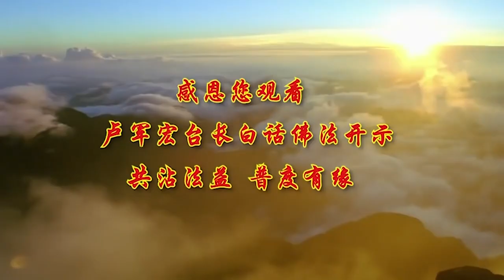卢台长【最新发布】【怀让禅师的故事 （下）禅宗经典】-卢军宏台长白话佛法广播讲座-第十七集(更新文件)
2020年2月12日 第5部分

六祖道，六祖接下来又讲，只此不污染，诸佛之所护念，汝既如是，吾亦如是，西天般若多罗谶，汝足下出一马驹，踏杀天下人，应在汝心，不须速说，一个人要想修心不污染，你要想不污染，诸佛菩萨就会护持加念你，护念就是菩萨保佑他，保护他，你是这样，汝既如是，你是这样，吾亦如是，我也是这样，印度的般若多罗，就是六祖对怀让禅师说，西天，当时指的是印度，大家知道到西天取经吗，实际当时就是到印度，这里指的西天般若多罗，这是一个人的名字，在印度有这么一个人（预言），汝足下出一马驹，在你的以后的弟子当中，会出现一匹小马驹，这个马驹就是指的，马祖道一禅师，这是后来怀让禅师的大弟子马祖道一，踏杀天下人，这个杀并不是杀人的杀，就是把所有的人，全部被他征服的意思，他可以教化世界天下之人，就是，你不要急着说出来，应在汝心，你的心里应该明白，我不需跟你讲太多，最后这句话的意思，不须速说，就是不要急于说出来，记在心里了，应在汝心，你应该记在心里，会有这么一个人，你的一个弟子，他以后会很厉害，教化天下的人，你不需要马上现在先说出来。

结果怀让禅师在六祖身边，侍奉了十五年，在他身边照顾了他十五年，他对道的体会日渐深刻，非常地努力，他自己到南岳去弘法，所以当时的禅宗，在南岳得到非常非常地，传播，弘扬，他当时被朝廷也是敕封为大慧禅师，禅就是讲智慧，一个人有智慧就叫禅，禅师，所以禅师就是这种法师很有智慧，怀让禅师有入室弟子，一共有六人，入室弟子，入室弟子就是说可以得到一些真传，就可以讲给你听里面的道义的真传，其中马祖道一的门庭最盛，就是他果然有个弟子叫马祖道一，就被人家预言言中了，后世的临济沩仰二宗，后来又出来了临济宗，还有沩仰宗，两个宗派，全部都是马祖道一传出来的，所以这个法门就是一代传一代，学了之后再传下去，变成自己的一个另外一个宗派，所以很正常的，一个法门一个法门一个法门出来，就是不停地在弘扬，万教归一，意思都是佛教，但是大家门派可以不一样，就是都是人，穿的衣服不一样，，说的话不一样。

结果怀让禅师，曾经这样告诉他的六位入室弟子，他就告诉他，汝等六人同证吾身，你们六个人同证，就大家都得到了我的言传身教，各契其一，每个人都拥有一样特别好的一个功能，一个能量，一人得吾眉，一个人得到了像师父一样的眉毛，善威仪，就是非常非常地威武，威仪，他的名字就叫常浩，他有个弟子名字叫常浩，第二个，一个人得吾眼，得到我的眼睛，善顾盼，就是能够观察前后左右，照顾和看望，顾盼前后左右，叫智达，这个人叫智达，一人得吾耳，有一个人得到我的耳朵，善听理，非常容易听到真理，然后，一人得吾鼻，一个人得到我的鼻子，善知气，知道这个气，一人得吾舌，善谭说，就是非常，舌头，人家说说话就是靠舌头，你看人家说舌头很灵活的人讲话就快，一人得吾心，这个人“得吾心”的叫善古今，自古代和今天，他全懂，他叫道一，因为前面五个就不讲了，最后这个善古今就称为道一，就是马祖道一，，他说，一切法皆从心生，心无所生，法无所住，若达心地，所作无碍，非遇上根，宜慎辞哉，他懂得了，他在惠能大师身边十五年，他说，一切法皆从心生，就是说这个世界上的一切法，都是从心里生出来，这个就是说，万法由心生，心无所生，你说你碰到了外面的情况，你才会生出这个心，你看到了外面的墙，买房子，你心才生出来的，你没看见房子，你不会去心生，大家都在排队买菜，你才想，这个菜便宜，我去买，你是不是，一切法皆从你心里生出来的，对不对，心无所生是什么意思，因为你本性的心是没有生出来，本来是空的，一面镜子，今天我这面镜子照的一个花，我心中就有一盆花，对不对，我今天这个镜子照的空的，我这个心里就是空的，大家明白了吗，所以心无所生，本来是干净的，心是干净的，因为你照到了人间的东西，所以法无所住，人间的一切东西都是不常住的，你能照到什么，你告诉我，你照到的是虚幻，那是虚空的东西，你看这个禅宗就这么厉害，若达心地，就是如果你只要用心用你的本性，心地善良，讲的心的到底的地方，就叫心地，那么就是九识田中，只有你达到你的九识田中，你才所作无碍，你做出来任何事情没有障碍，九识田中应该是阿摩罗识，非遇上根，如果不是遇上上上的善根，你就要当心，宜慎辞是什么，你如果没有这个上根，没有这个上上根，你最好要谨慎，不要去冲。

所以给大家总结一下，六祖问怀让，甚么处来，一语双关，就是问，你本性从哪里来的，他对佛法的理解怎么样，所以你看很厉害，当怀让说，嵩山来，他说嵩山来，什么意思啊，我从嵩山过来的，明白了吗，他就老老实实告诉他，我从嵩山过来的，但是六祖惠能的意思是什么意思，甚么物，恁么来，他一告诉他，我从河南嵩山来，他就问他，甚么物，恁么来，到底在哪里啊，你怎么过来的，实际上就是六祖惠能在问他，你知道不知道你的本原从哪里来，你的本性从哪里来，明白吗，所以当时他根本不懂，他坠入了五里云雾当中，搞不清楚了，经过八年的参研，体悟，他突然之间觉得自己有了醒悟，他就告诉他，说，似一物即不中，你讲什么地方来也好，什么人来也好，这些东西都不对的，然后怀让道出了禅家的一个重要的，学禅的一个重要的特性，禅道有一个重要的特性是什么，就是不可言喻性，因为禅道就是说，任何事情你不要去把它讲，因为讲出来都会变的，你就是讲对了它也会变，你讲得不对它也会变，所以不可言喻，就是不可喻言，不要去讲，所以禅道就是，以内心战胜了和超越了自己的理解，你看看禅宗，它主要是心理活动，它非逻辑性，非对象性，它没有逻辑的，禅宗是风又是雨，是动又是静，它超越时空，时间和空间的一种直觉观照，很厉害的，它是一种通感的体验，什么叫通感体验，就是我认为当时怎么样情况，我心里明白，我知道了，但是我不讲，是一种非功利性的潜意识，，就是不能拿到的一种意识，你得到了它又好像没有得到它，就是一个人的内心的精神存在，我举个例子给大家听，什么叫通感体验，我今天看见这个人，我觉得他蛮好的，但是在你的心里你会明白，这个人虽然我现在看着他蛮好的，但是我没听别人说他好不好，听别人说了好不好之后，我才知道他真的好不好，明白了吗，你对他今天看得好和不好，只是一种潜意识，所以很多人，骗人的人，表面上笑嘻嘻的，你都觉得很好，实际上他在骗你，禅宗的意思就是叫你们不要去下定论，不要去马上决定，这个是好的还是不好的，这是物质，这是精神，这个事情是好的，是对的，不对的，叫你们认为三界唯心，万法唯识，，你看到的东西是由你的心造成的，所有的佛法就是你的意识造成的，你们现在所有的正确的意识，全部都是法，佛法，师父现在跟你们讲的，众善奉行，诸恶莫作，就是法，肯定是对的，意识，明白了吗？

世界上很多事情都是因缘和合而成的，不恒在，就是永远不会长久的，所以任何一个人辗转生死，内心永远不会安宁和平衡，任何一个孩子的出世，一生出来就哇哇大哭，因为刚刚生出来的时候，他已经知道这一生无依无靠，你看，孩子为什么一出来的时候，他就哇哇大哭，你看在妈妈肚子里的时候，这孩子不会哭的，他有依靠，他依靠母体，出来之后，整个就像从天空上掉下来那种感觉，悬空的，无依无靠，他的内心为什么不能平静和平衡，因为他有累世的冤结，烦恼跟痛苦，精神的痛苦，肉体的痛苦，这个不是人生的根本，禅宗告诉你们，身体受点苦会好的，精神上受点苦也会好的，最主要你的根，你怎么样的本性，本根要正，什么叫最圆满的幸福，就是去妄存真，因为每个人心都会有一个自由的本心，这就是为什么禅宗里面讲的，拂尘看净，实际上就是把你心中，那些烦恼，杂念，把你扫干净，去除你的烦恼，所以真正的有禅修的人，他不跟别人计较，他知道这叫分辨心，他没有分辨心的，他知道任何事物都会变化的，所以他不会跟人家斤斤计较，你去看好了，任何一个人，斤斤计较，想不通的人，他觉得这个世界对他可能是末日，实际上他就没有禅修的那种智慧，，什么都会变的，一会儿变好，一会儿变不好，一会儿好了，一会儿不好，人生都是这样，一会儿好，一会儿（不好），一会儿开心，一会儿不开心，一会儿想不通，一会儿想通了，你说人，你把他放大，不就是个轮回体吗，你们告诉我，人不就是轮回体啊，一会儿说妈妈好，一会儿说爸爸好，一会儿说妈妈不好，爸爸不好，一会儿说妈妈也好，爸爸也好，明天又说爸爸好，后天又说妈妈好，那人不就是个轮回体吗，所以只是一个境界而已？

禅宗里面讲的以心传心，禅宗为什么说，你心知肚明，就像人家说，如鱼饮水，冷暖自知，就像鱼喝水一样的，冷了，热了，它自己肚子里知道，你们都清楚，这个人对你好不好，爱不爱你，你心里最清楚，你能感受到的，冷暖自知，所以禅宗讲的就是，菩萨爱不爱你，你求菩萨灵不灵，你自己心中肚子里最明白了，菩萨爱不爱你们，你们念经灵不灵，好了，明白了吗，我们心灵法门里边有禅宗的，让你们理解，理解人生，就是禅定，所以人的心一旦得到了开悟，你在生活当中，会得到很大的对你的帮助，为什么呢，禅宗告诉你，什么都会变，那你想一件事情想不通，你可以变吗，每个事情都会变化的，对不对，事事无碍，没有一件事情可以阻碍你的，因为你得到了禅定，因为你知道世界上任何事情，今天有阻碍，我明天可以把它搞定，用现在话叫搞定，对不对，变化的，所以，你得到禅宗之后，人会精神非常好，觉得世界上什么事情都会变化，自性常明，印证佛法，所以六祖与怀让最后的一轮对话，实际上就是讲到了印证佛法，印证佛心，好。